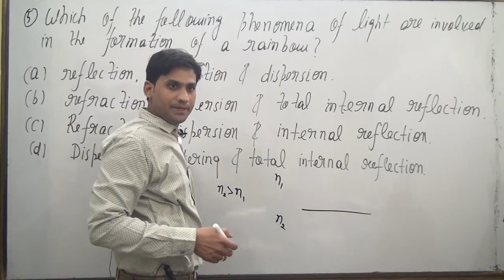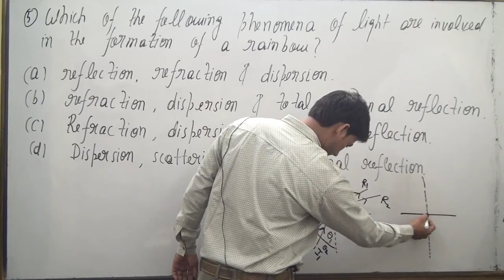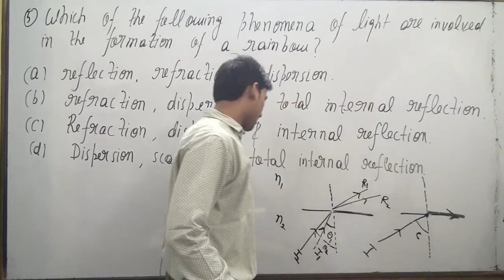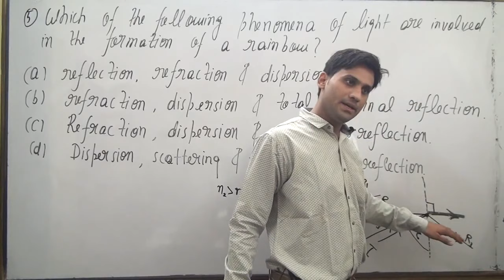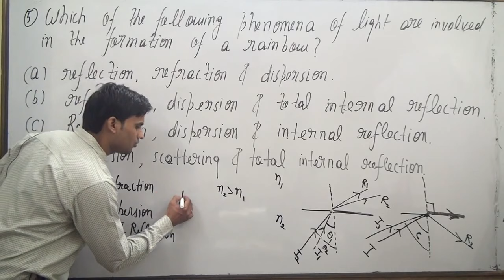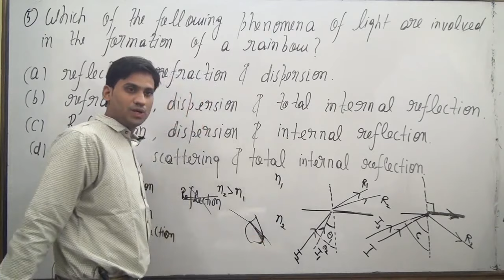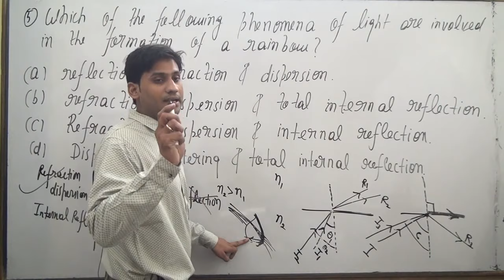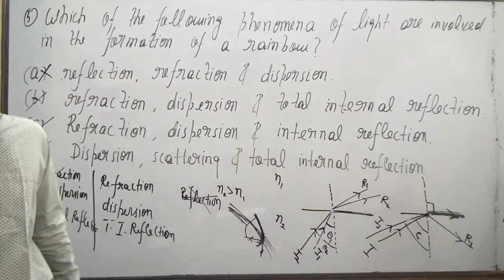Which of the following phenomena of light are involved in theformation of a rainbow?(a) Reflection,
Which of the following phenomena of light are involved in the
formation of a rainbow?
(a) Reflection, refraction and dispersion
(b) Refraction, dispersion and total internal reflection
(d) Dispersion, scattering and total internal reflection